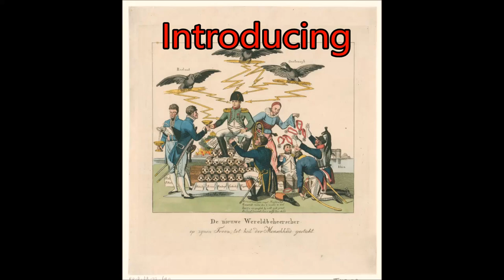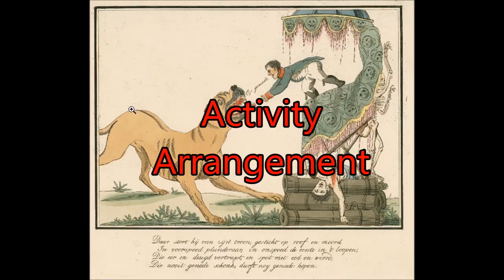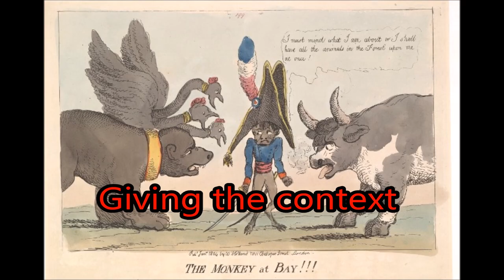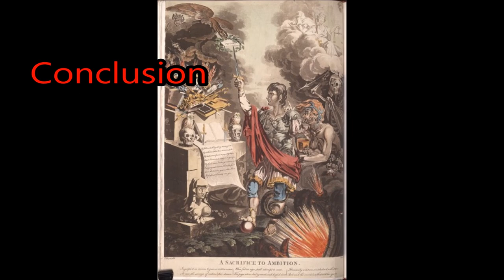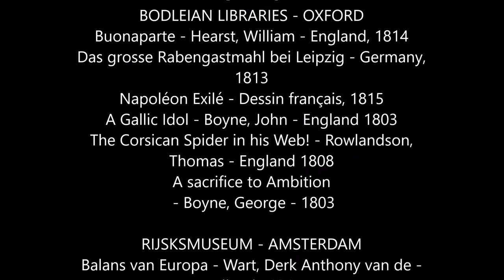Learning Scenario Implementation - Jean-Christophe Jost